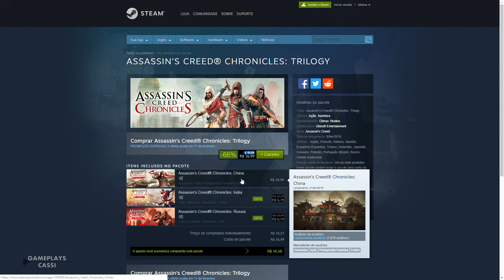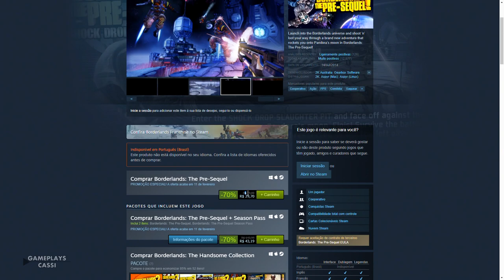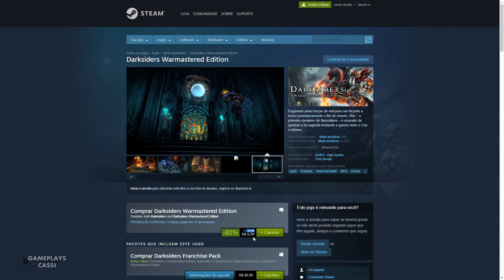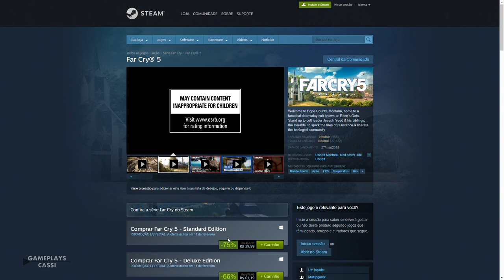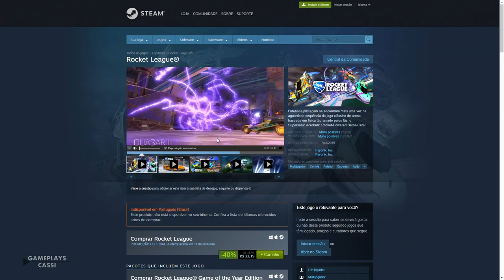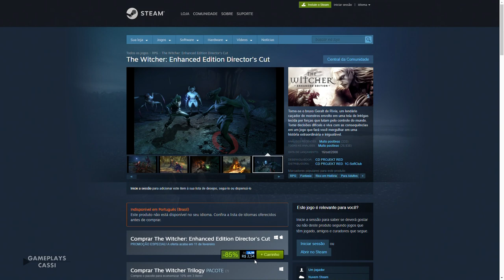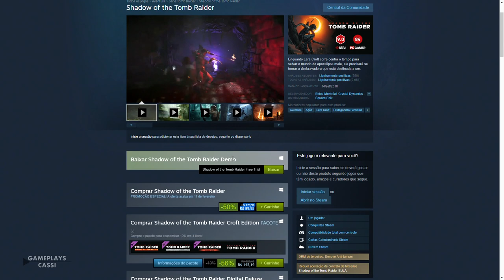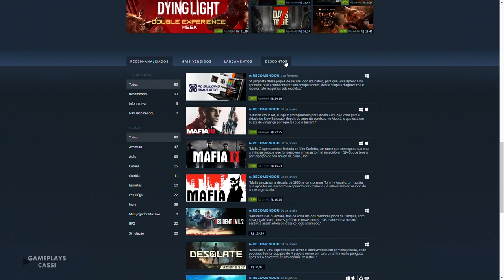(2019) OS MELHORES JOGOS PROMOÇÕES DA STEAM ANO NOVO LUNAR - Ano Novo Chinês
Melhores promoções da Steam no Ano Novo Lunar (Chinês) de 2019, nesse vídeo, temos jogos como The Witcher 3, The Crew 2, The Division, e as franquias de Assassin's Creed, Far Cry e Batman Arkham com bons descontos.